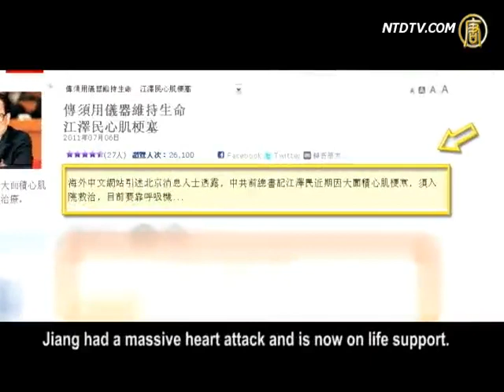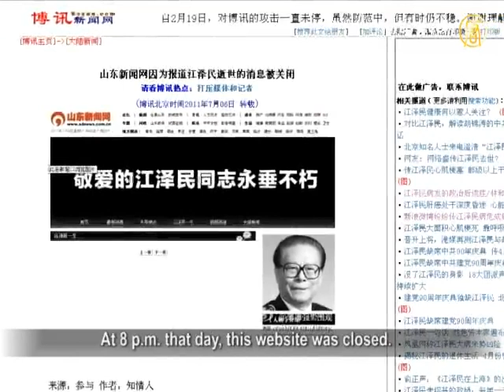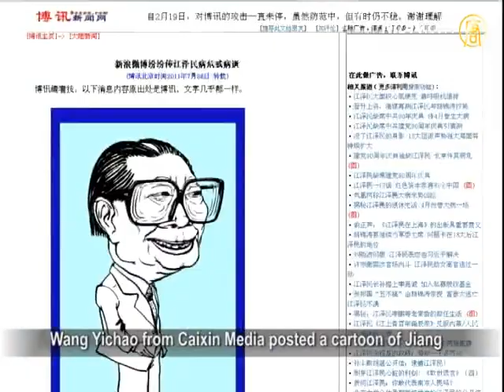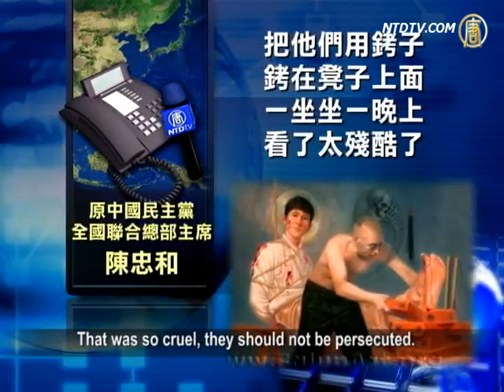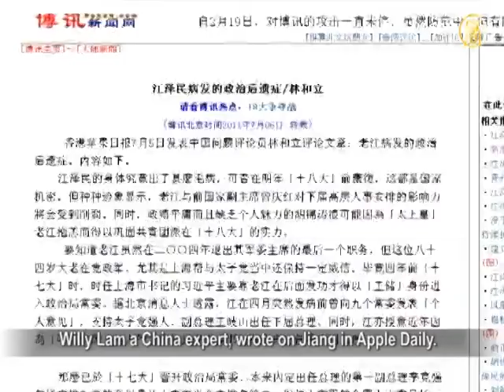Netizens Celebrate Jiang's Reported Death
Many websites report on the death of Jiang Zemin,
former leader of Chinese Communist Party (CCP).
Hong Kong's Asia TV reported on July 6 on Jiang's death.
But the CCP's Foreign Ministry denied the news,
claiming that Jiang is in good health.
Related online posts are censored.

On the 90th anniversary of the CCP on July 1,
former party leaders attended the celebration,
including Li Peng, Zhu Rongji, Li Ruihuan and Song Ping.
Jiang Zemin was absent, and media said he was gravely ill.

Hong Kong's Apple Daily reported that
Jiang had a massive heart attack and is now on life support.

Hong Kong's Oriental Daily and BBC quoted the Apple news.
Eyewitness revealed online that
a military hospital in Beijing is under heavy guard,
and high-ranking CCP officials are all summoned to Beijing.

Asia TV reported on Jiang's death as breaking news,
interrupting regular evening programs on July 6.
The news continued in a moving caption.
But Beijing has not verified the news.

Asia TV's report has been published on the web.
Netizen Guo Baofeng: "A post from Hong Kong
said Asia TV reported at 6:36pm on Jiang's death.
I reposted it on a micro-blog. But Sina.com censored it,
and my web post stayed only for an hour.
Many saw the post; other blog sites should have it, too."

On July 6, Shangdong News website in China
carried a mourning for Jiang, with his pictures.
At 8 p.m. that day, this website was closed.

Netizens commented, "Thank Heavens!"
"He died too late;" or "The whole country celebrates."
Many said that they would set out firecrackers.

Chen Zhonghe, former head of Chinese Democratic Alliance:
"I am very happy, we should celebrate.
It is good that this bad egg died.
The only pity is that he did not get tried; he is too evil."

Inside China, web searches related to Jiang Zemin
are all censored, and sensitive words include heart attack,
general secretary, Asia TV and "toad" (i.e. Jiang );
even the word Jiang (also meaning "river") is censored.

Wang Yichao from Caixin Media posted a cartoon of Jiang
on micro-blog, but his article was deleted.
Wall Street Journal and the Guardian
reported on the CCP's censorship related to Jiang.

Hong Kong's Outpost magazine said that
Jiang knew his time was limited, and said twice
that one of the stupid things he did
was to persecute Falun Gong.

Chen Zhonghe: "I was detained in 1999 at a hotel in Wuhan;
Falun Gong practitioners were detained there also,
and were treated much more cruelly.
They were not allowed to sleep and locked up all night.
That was so cruel, they should not be persecuted.
Jiang made a huge mistake, his biggest crime."

RFI radio said, their reporter in Shanghai learned that
Jiang was seriously ill and could die soon.
However, RFI said that his condition was stable, and
might not die for a couple of days.

Willy Lam a China expert, wrote on Jiang in Apple Daily.
Lin quoted a source in Beijing, saying in April,
Jiang expressed his personal opinions to Politburo,
supporting Wang Qishan for the Premier post.
Jiang also supported Bo Xilai for being first Vice Premier;
Bo is now promoting red revival in Chongqing.

Lam said Jiang's health is one of CCP's top secrets.
Signs indicate Jiang's follower Zeng Qinghong
is waning in his influence on the next CCP cabinet.

NTD reporters Li Yuanhan, Lin Li and Zhu Di